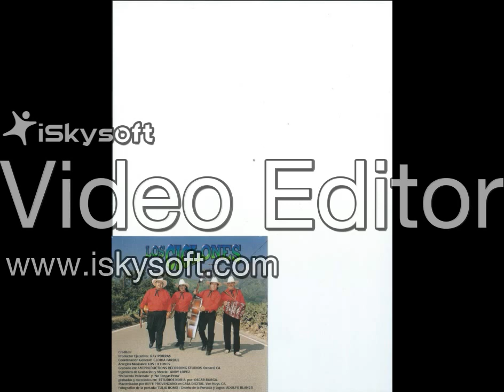Los Ciclones de Oxnard California. Besame mucho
Saludos para el talento local